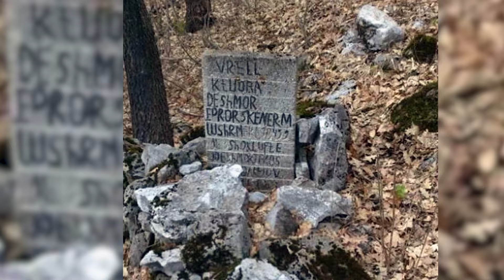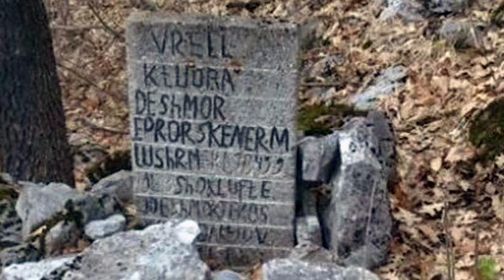Gjovalin Shani - Per deshmorin e UÇK Skender Maraj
Muzika ; Fran Kodra
✍️Teksti : Lulash Brigja
🎧 Orkestrimi : Mario Marku
📹 Kamera / Montazhi: Artur Pasko